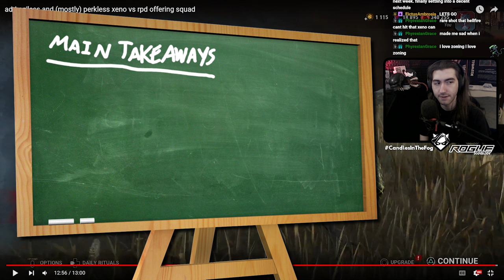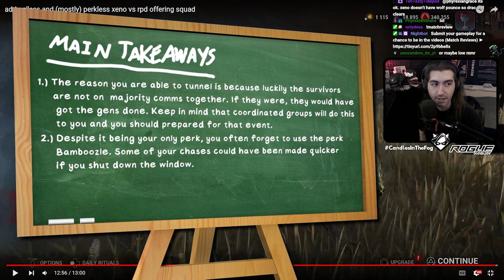Tunneling Can Be RISKY | Xenomorph Match Review for JustAFool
On this episode of our Dead by Daylight match reviews, we are doing another Xenomorph game with an emphasis on how tunneling can be risky if facing a coordinated team!

ATTRIBUTION:
►Video Song: White Bat Audio - Mantra
►Takeaways Song: FSM Team - Lucid Dreaming
►Ending Song: FSM Team - Eternal Spring